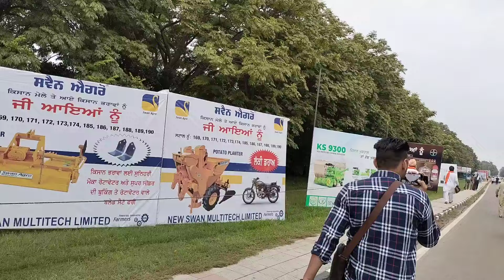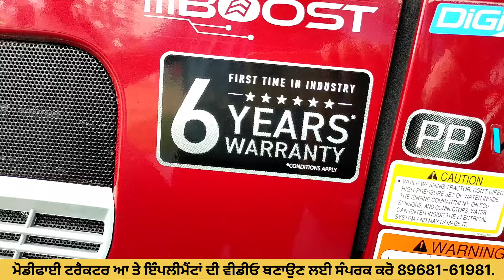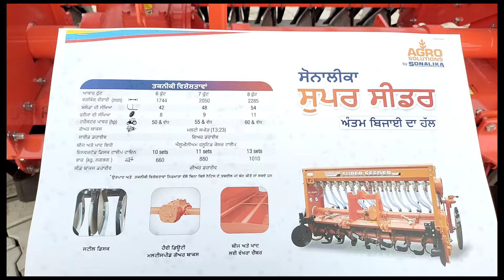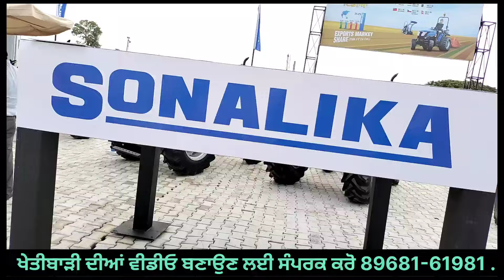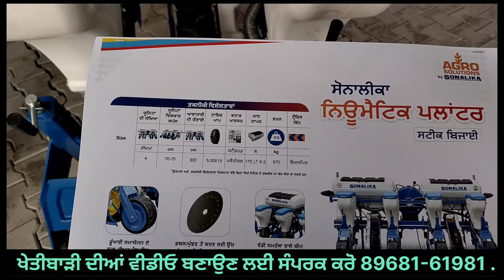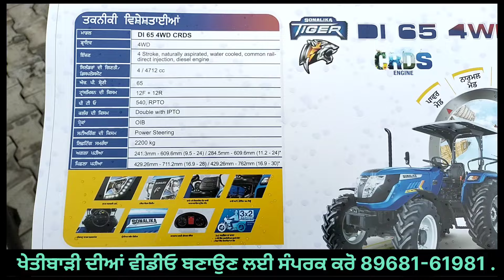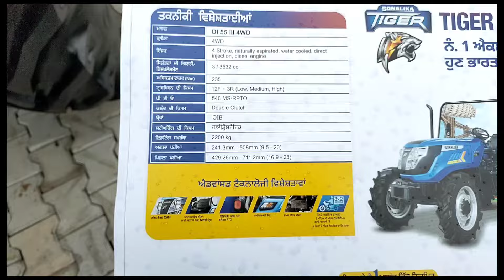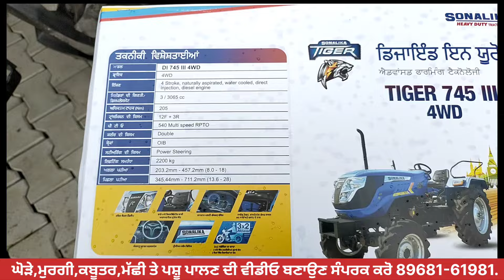ਕਿਸਾਨ ਮੇਲਾਂ ਲੁਧਿਆਣਾ 2024 | PAU Kisan Mela Ludhiana 2024 | Part-2......